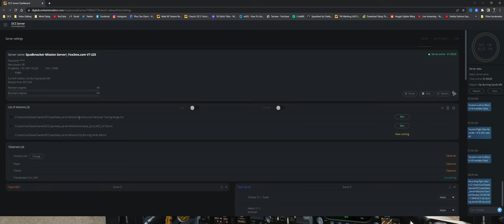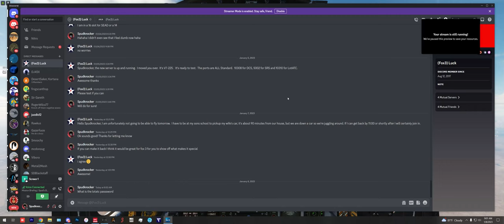Flying the DCS F/A-18C Hornet in a MASSIVE Airstrike!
This is Mission number 8 in our fictional Operation Burning Sands Campaign where we are bringing the fictional countries of the old Strike Fighters Flight Simulator Series to life within @EagleDynamicsTV Digital Combat Simulator World.  Members of my community have been craving more story driven missions and more roleplaying in said missions and a fictional campaign with a fictional storyline allows us to breakthrough the harsh geo-political realities of the DCS Syria Map and create a gritty, Tom Clancy like storyline for our two fictional middle eastern nations of the Kingdom of Dhimar and the Empire of Paran.

In this mission, the Shah of Dhimar has just left the memorial service for his fallen son, an F-14A Tomcat pilot based at Ramat David, as he contemplates and reflects on what modern war means, and what his nation is fighting for.  I am flying a Royal Dhimar Marine Corps F/A-18C Hornet leading a MASSIVE Strike Package on the very first combat mission for the RDMC in fixed wing aircraft.

0:00:00 - Mission Storyline & Intro
0:07:00 - Mission Briefing
0:25:30 - Taxi & Takeoff
0:42:00 - Marshall Point
0:50:00 - Ingressing to Target
1:05:00 - Massive Air to Air Engagement
1:16:00 - JDAM Blues! Droppin' JDAMs on Airfields
1:22:00 - Dodging SAMs!
1:33:00 - Egressing From Target
1:57:00 - Landing with BAD Coms Mixup!
2:03:00 - Taxi & Shutdown

►►System Specs DCS/Gaming PC:
GPU: GeForce RTX 3090
CPU: Intel(R) Core(TM) i9-10900K CPU @ 5.20GHz
Memory: 64 GB RAM 3600mhz
Current resolution: 2560 x 1080, 144Hz

►►System Specs Dedicated Server/Video Editing PC:
GPU: GeForce RTX 2080 Ti
CPU: AMD Ryzen 7 3800X @ 3.9GHz
Memory: 32GB RAM